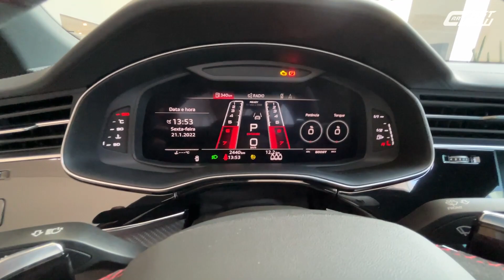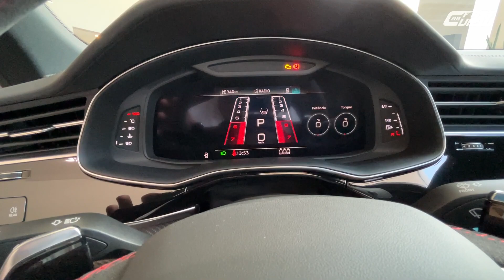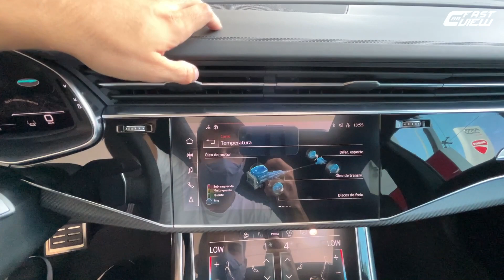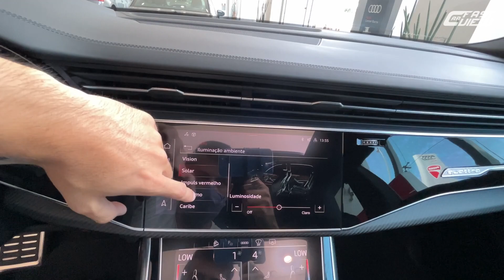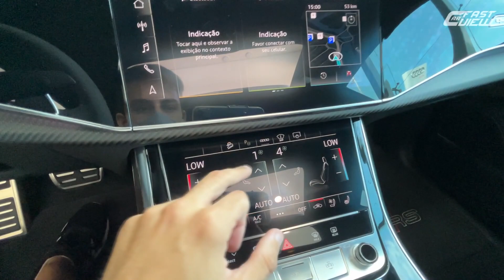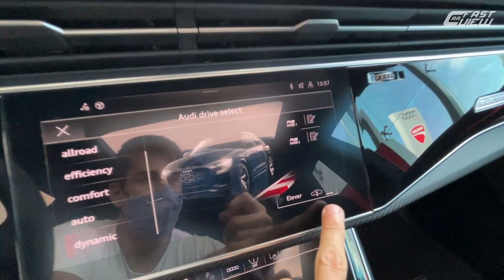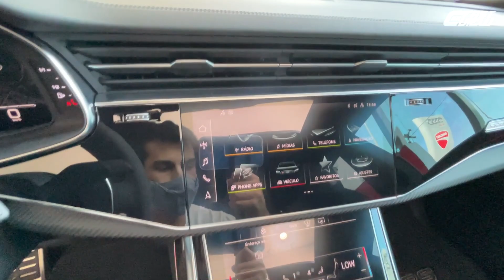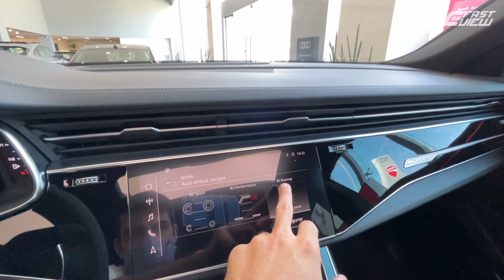NOVO AUDI RSQ8 4.0 V8 TFSI 2022 É O SUV MAIS RÁPIDO DO MUNDO? INCRÍVEIS 600 CV E 81 KGFM DE TORQUE!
​@FastCarView Avaliei o novo AUDI RSQ8 2022, o SUV mais rápido do mundo. O modelo apimentado do SUV Q8 apresenta design esportivo e um motor V8 extremamente potente, que rende impressionantes 600 cv e 81,6 kgfm de torque, levando apenas 3,8 segundos para atingir 100 km/h por hora. Confira!

📊 FICHA TÉCNICA

NOVO AUDI RSQ8 4.0 V8 TFSI 2022
Motor: V8 4.0 TFSI
Potência:  600 cv (G)
Torque: 81,6 kgfm (G)
Transmissão: Automática 8 marchas
0 - 100km/h: 3,8 seg
Vel. Máx: 250 km/h
Cons Urbano: 4,7 km/l (G)
Cons Rodoviário: 6,8 km/l (G)
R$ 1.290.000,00